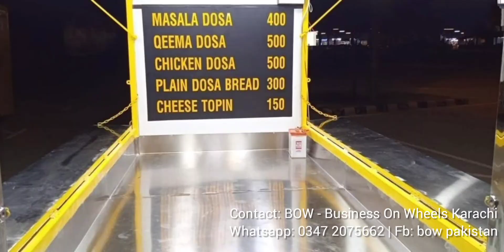Food Truck, Food Van, Food Cart by BOW, Karachi. Professional Cart Makers. Business Idea 2022.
Start your own Food business Today !

$ High Profit
$ No rental
$ No utility bills
$ Lower investment

BOW is the only food cart manufacturer with own sales/display center in Karachi. We use the best quality materials and the finest hands to build your cart.

BOW - Business On Wheels
at Metro Cash & Carry
University Road,
Near Safari park, Karachi